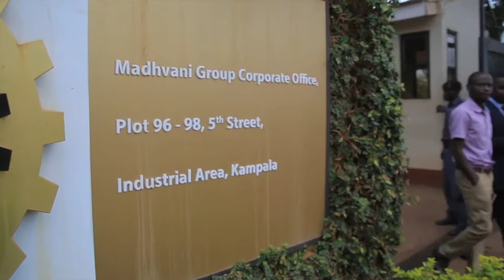Final call out for the Madhvanvi scholarship application program 2018/2019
Beatrice Apoto, Muljibhai Madhvani Foundation Administrator appeals to university students to download the application for and apply for the scholarship program.

Download online application, today is the final day for the scholarship application process to close we advise you to click the link to the online applications for 2018/2019 that can be downloaded